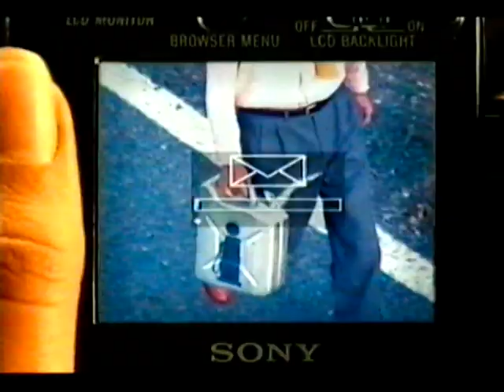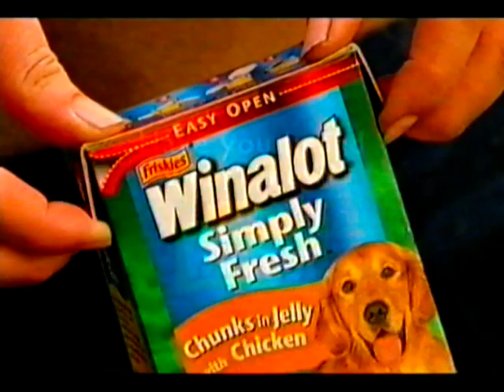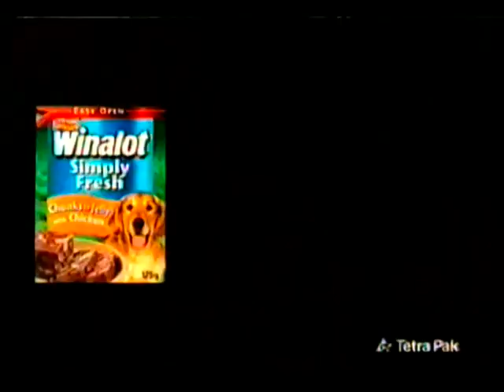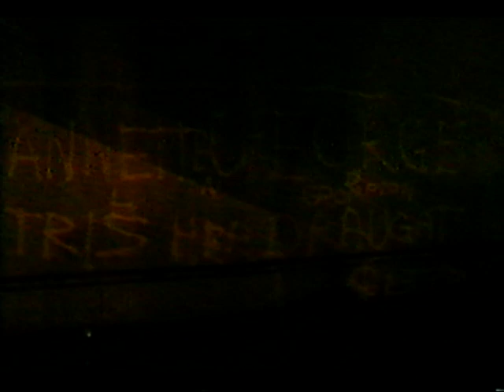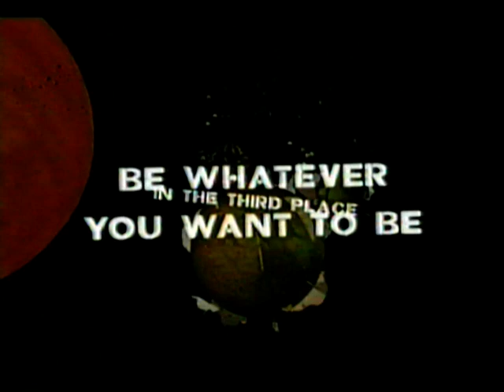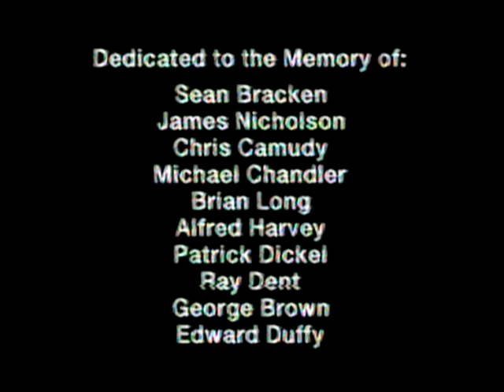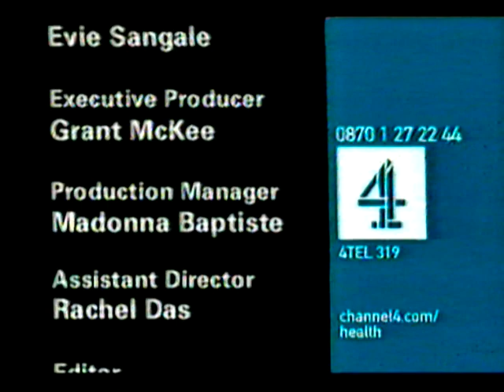The Wet House Cutting Edge Part 2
This is a facility where homeless drunks are allowed to cohabitate, most often in a common room, and drink.